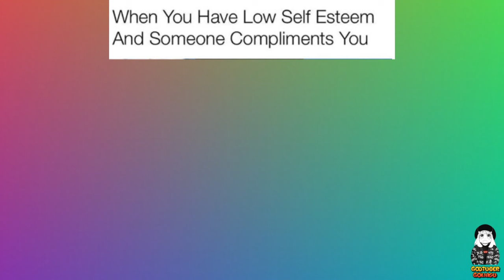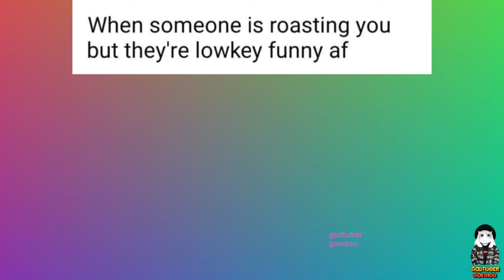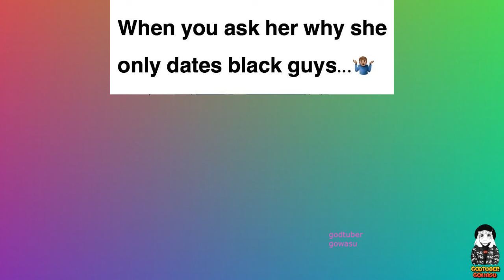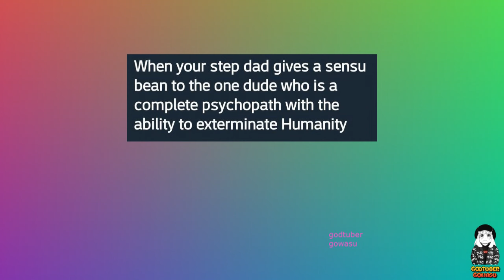Dragon Ball Memes 2023